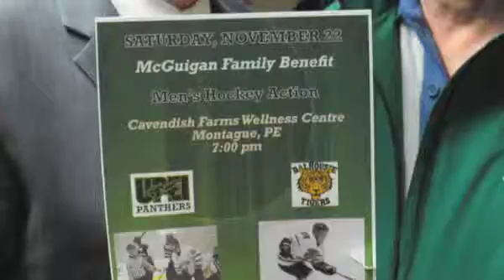UPEI Panthers play benefit game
A charity hockey game for the McGuigan family was played at the Cavendish Farms Wellness Centre in Montague in November. Brent McGuigan and his son Brendon were shot and killed in August.